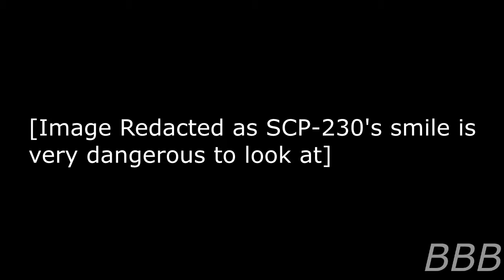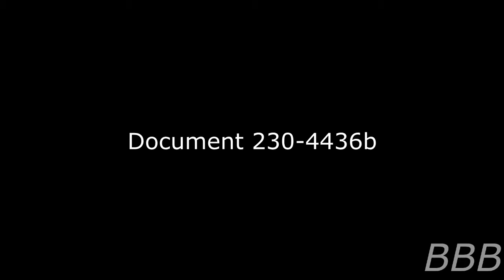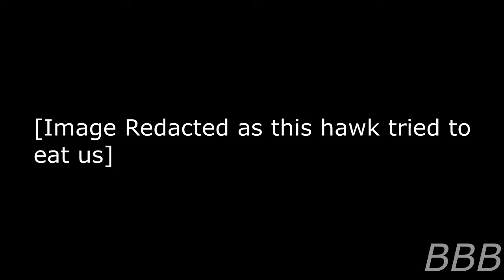SCP 230 The Gayest Man Alive aka The Happiest Man Alive & SCP 359 The Hawk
Yes, I know they're completely unrelated but they're both kinda short so I put them together.